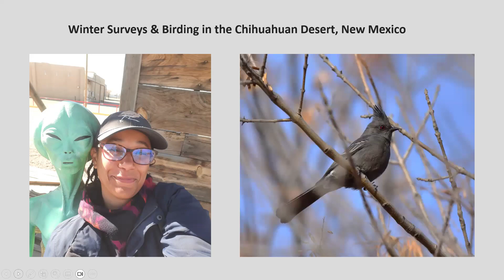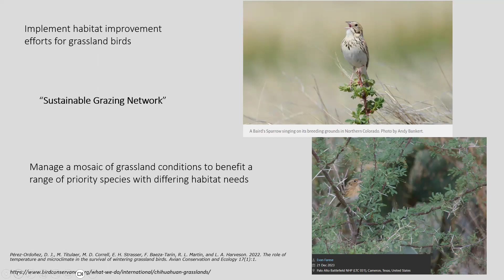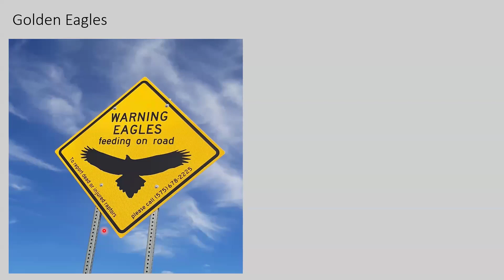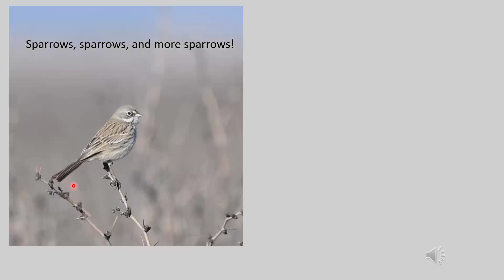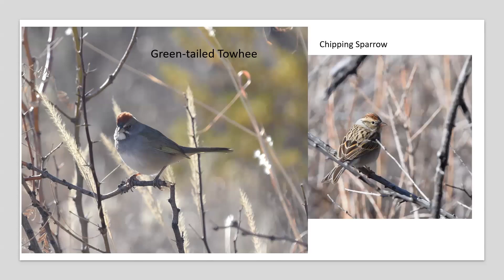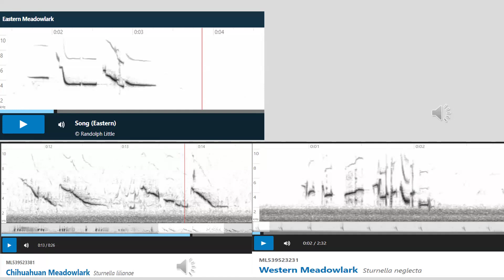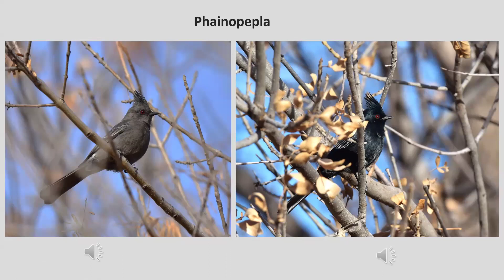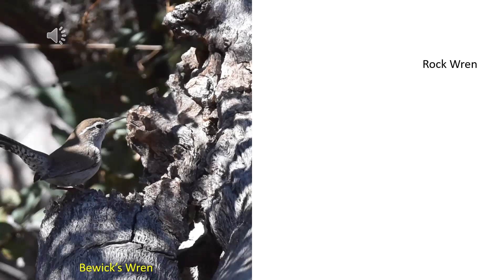Winter birding in the Chihuahuan Desert by Natasza Fontaine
Popular Bird Chats presenter Natasza Fontaine shares stories of her birding adventures and fieldwork surveying grassland birds in the Chihuahuan Desert, New Mexico. Her surveys were for the Bird Conservancy of the Rockies, for three months last winter.  This an inspiring peek into field work and its sounds and silence.

21 people live
Verdin. Photo: Natasza Fontaine